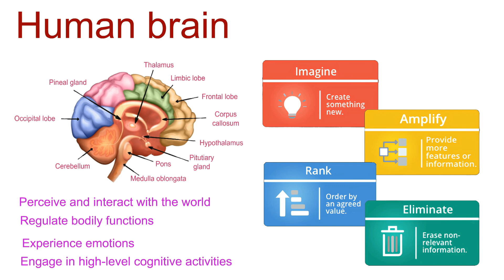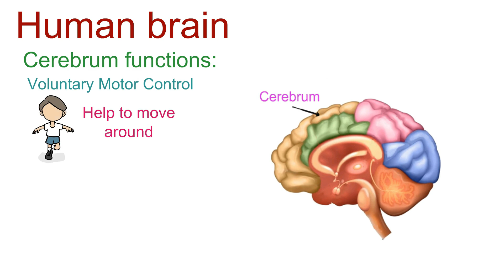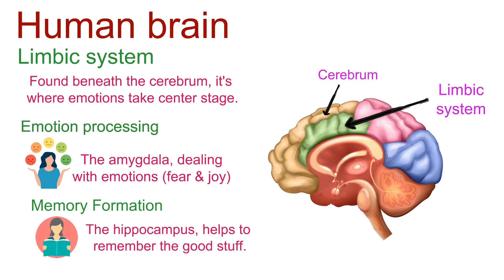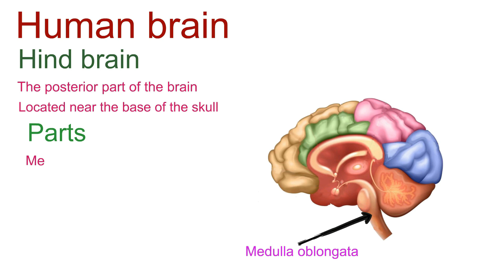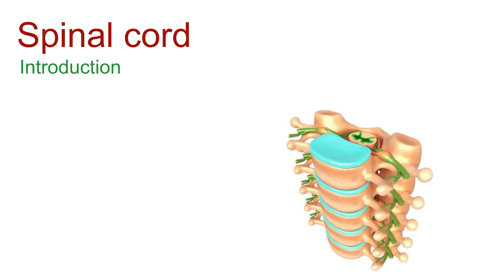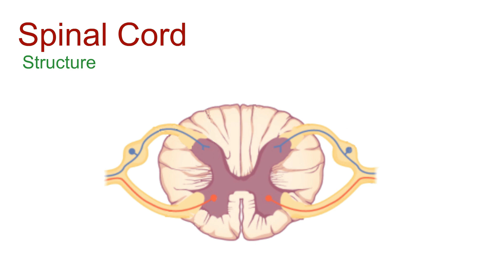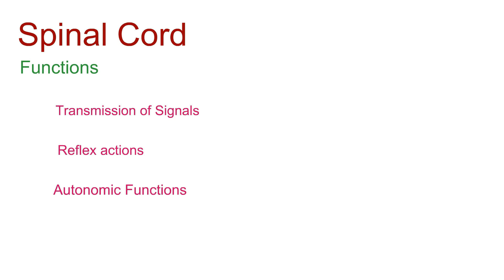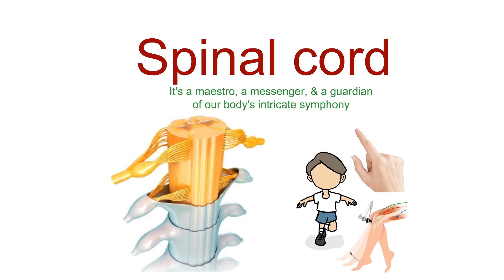Central Nervous System anatomy and physiology | BioScholar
The central nervous system (CNS) is the main control center of the body, consisting of the brain and spinal cord. It processes information received from the body and coordinates responses. The brain is responsible for higher functions like thinking, memory, emotions, and decision-making. The spinal cord acts as a communication highway, transmitting signals between the brain and the rest of the body. Sensory information from the environment reaches the CNS, which then sends out motor commands. The CNS is protected by the skull, vertebral column, and cerebrospinal fluid. It works closely with the peripheral nervous system (PNS) to maintain homeostasis. Damage to the CNS can lead to serious conditions like paralysis, stroke, or brain injury.

🔍 In this video, we'll break down the CNS into its key components – the brain and spinal cord – and provide a clear understanding of how they work in harmony to control our thoughts, movements, and sensory perceptions. From the neurons firing messages at lightning speed to the brain's remarkable ability to adapt and learn, prepare to be amazed by the wonders of neuroscience!

📚 Topics Covered:
1️⃣ Introduction to the Central Nervous System
2️⃣ Structure of the Brain: Unveiling its Regions and Functions
3️⃣ The Spinal Cord: Gateway for Information Transmission
🎓 Whether you're a student, a science enthusiast, or simply curious about the wonders of the human body, this video is your ticket to gaining a deeper understanding of the Central Nervous System. Prepare to be enlightened, entertained, and inspired!

👍 If you find this video informative and engaging, don't forget to give it a thumbs up, subscribe to our channel, and hit the notification bell to stay updated on our latest explorations of the fascinating world of science and beyond.
🚀 Join us on this educational adventure through the Central Nervous System – the epicenter of human intelligence and emotion!